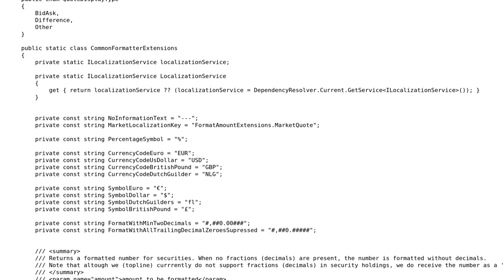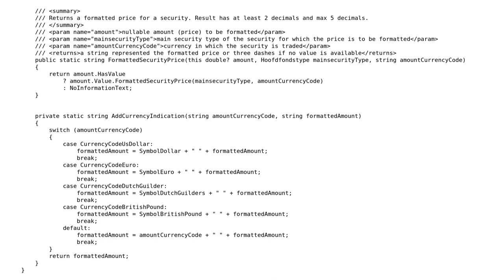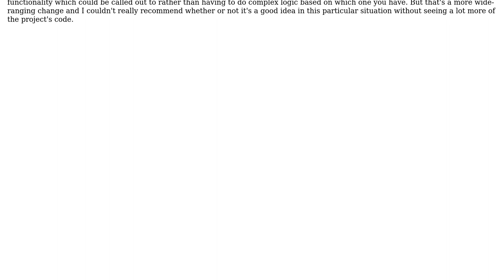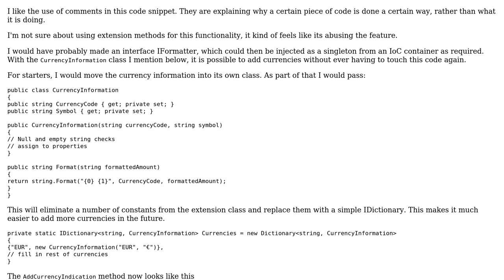Value formatters (for entities like price, currencies so on) (2 Solutions!!)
Value formatters (for entities like price, currencies so on)

With thanks & praise to God, and with thanks to the many people who have made this project possible! | Content (except music & images) licensed under CC BY-SA | Music | Images & others | With thanks to user user37979 user Jeff Vanzella user Jamal user Ben Aaronson and the Stack Exchange Network Trademarks are property of their respective owners. You are responsible for your own actions.